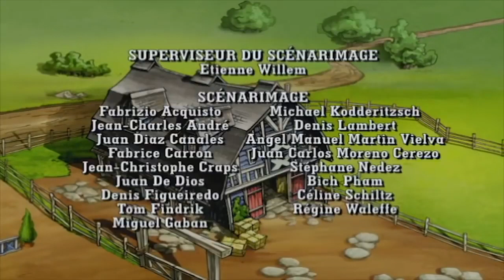Horseland: Le quadrille // Saison 1, Épisode 12 | WildBrain